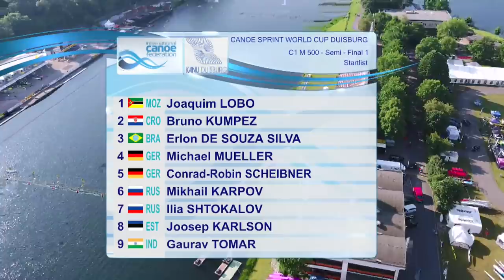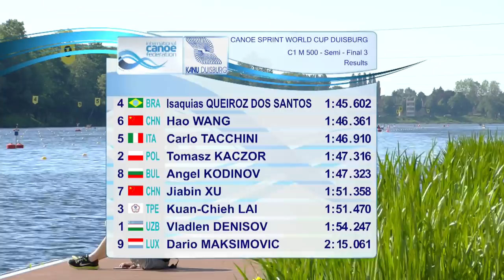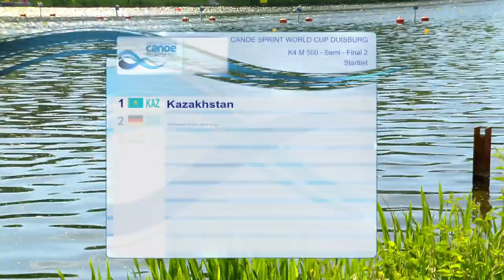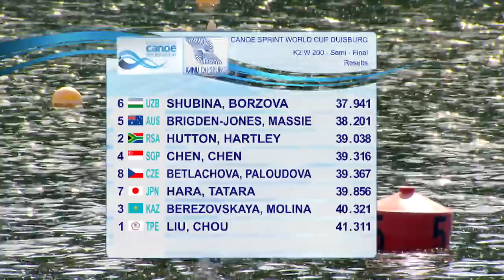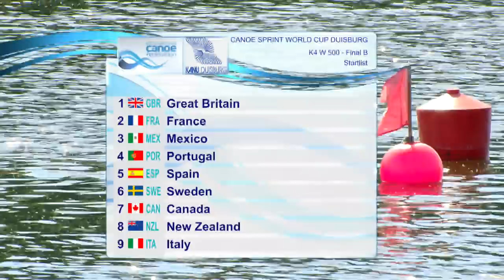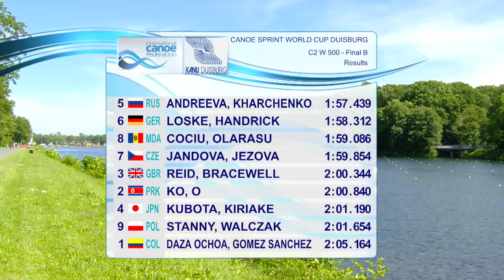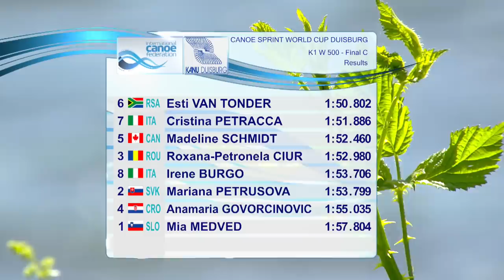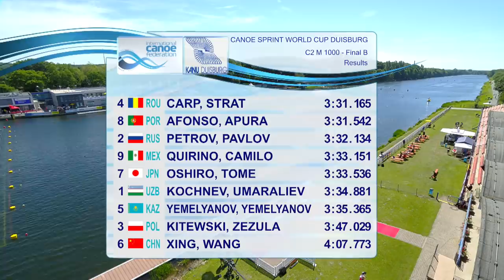2019 ICF Canoe Sprint World Cup 2 Duisburg Germany / Day 3: Semis, B Finals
31 May–2 June from Duisburg Germany